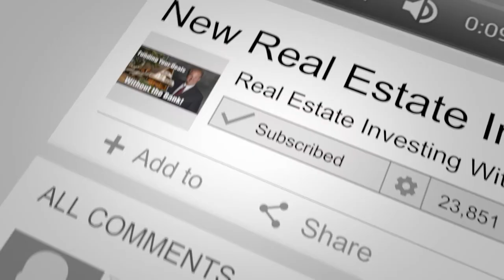Who is Jason Hartman? | Real Estate Investing with Jay Conner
Jason Hartman® has been involved in several thousand real estate transactions and has owned income properties in 11 states and 17 cities.

His companies help people achieve The American Dream of financial freedom by purchasing income property in prudent markets nationwide.

Jason’s Complete Solution for Real Estate Investors™ is a comprehensive system providing real estate investors with education, research, resources, and technology to deal with all areas of their income property investment needs.

For more valuable information click on this link and watch the complete episode - “Why Real Estate Is Cheap! with Jay Conner & Jason Hartman”